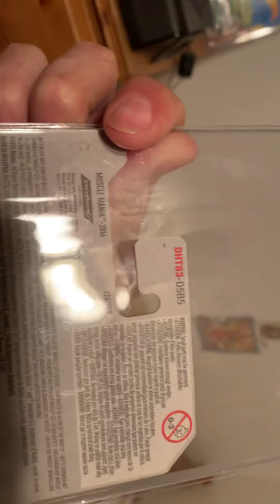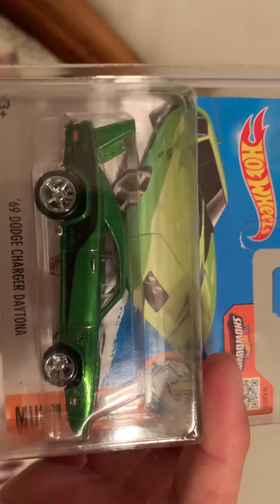Mail call from my cousin friend shorty dodge Daytona from 2016 super Th